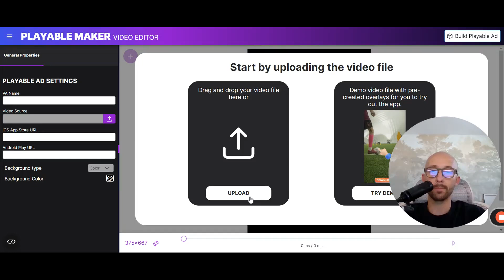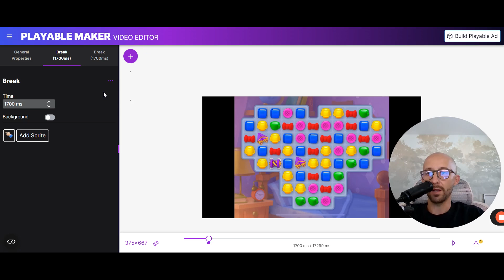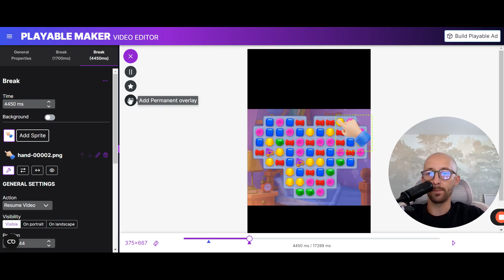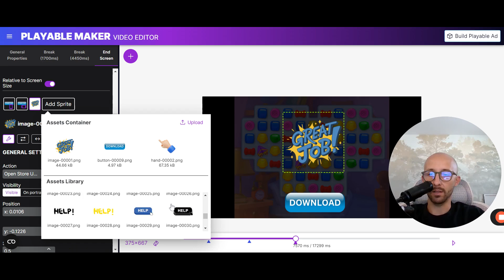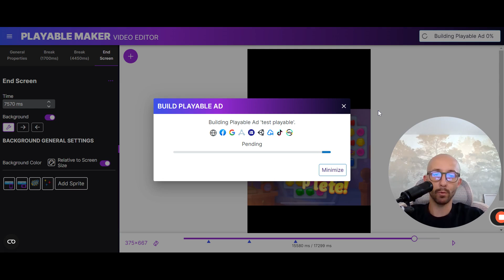Creating Playable Ads from your gameplay video under 5 minutes !🎮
In this quick and easy tutorial, I'm going to show you how to turn your epic gameplay footage into a compelling playable ad—all in under 5 minutes! Whether you're a game developer looking to promote your game or just curious about the process, this guide is for you.

We'll cover everything you need to know to make your ad network-compatible, ensuring the playable size stays under 5 megabytes. Follow along as I walk you through:

Adding Breaks: Strategically place breaks to keep players engaged.
Incorporating Actions: Make your ad interactive and fun.
Animating Elements: Bring your ad to life with smooth animations.
Creating End Screens: Leave a lasting impression and call-to-action.
By the end of this video, you'll have all the tools you need to create a successful playable ad from your gameplay video. Don’t forget to try it out for yourself and share your experiences in the comments below!

Let's get started and transform your gameplay into a powerful marketing tool! 🚀